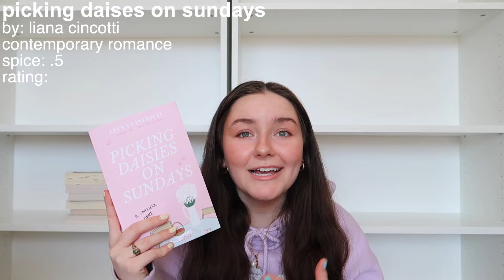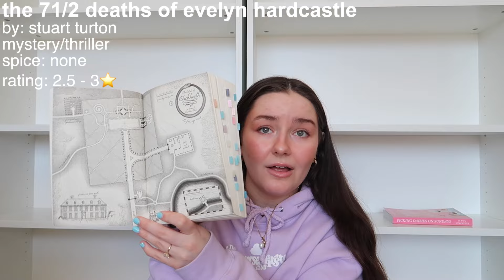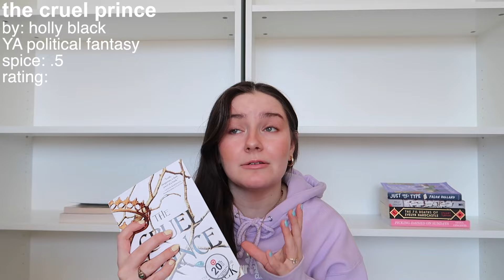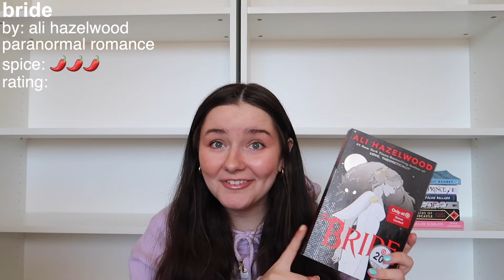what I read in February💓📖*February wrap up*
thank you so very much for watching:))
wait till the end for a surprise

*All opinions stated are my own*